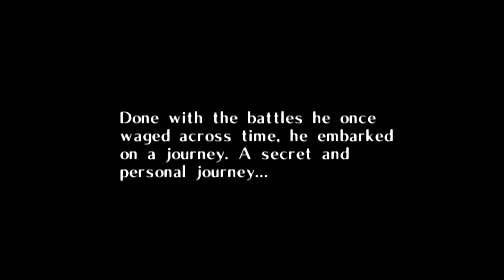[Blender/SFM] 🎃The Legend Of Zelda: Majora's Mask Opening🎃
I hope you enjoyed this long Zelda animation, I wanted this video to be a Halloween Special for all the Zelda fans in the world

( Models and Characters owned by Nintendo.)